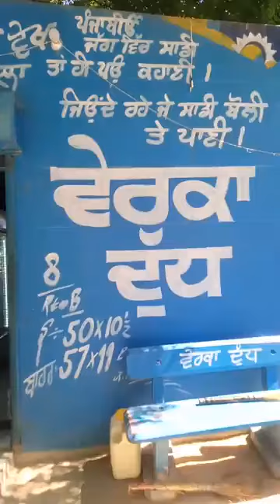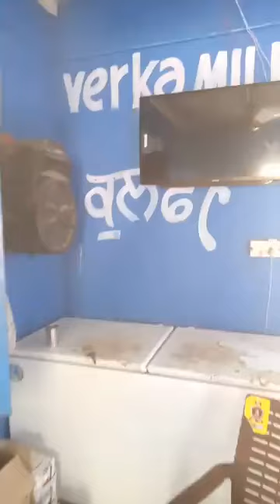ਪੰਜਾਬੀ ਦੁਕਾਨਦਾਰ ਤੋਂ ਚੀਜਾ ਖਰੀਦੋ।।